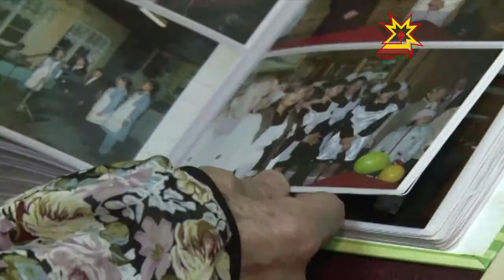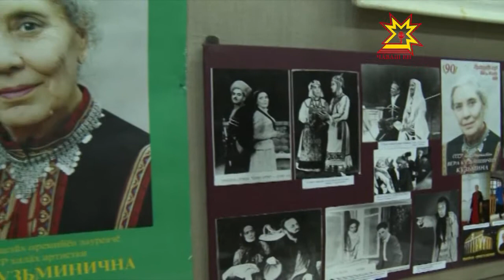Актриса Вера Кузьмина отметила свой 90-летний юбилей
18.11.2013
Свой юбилей она решила отметить со своими земляками. На малой родине актрисы ее встречали, как положено, хлебом солью.